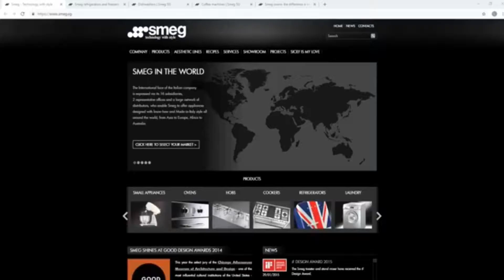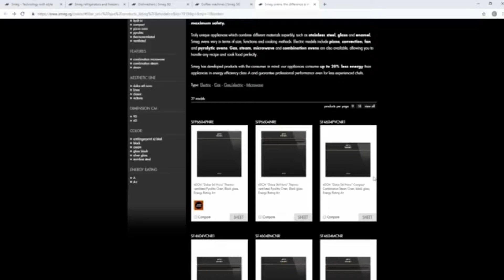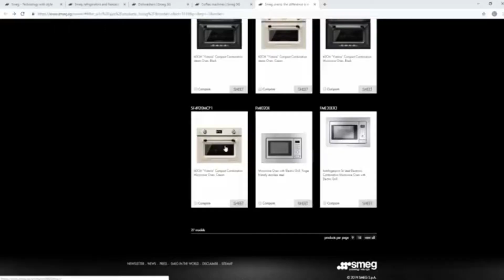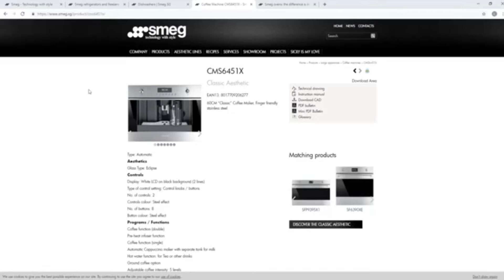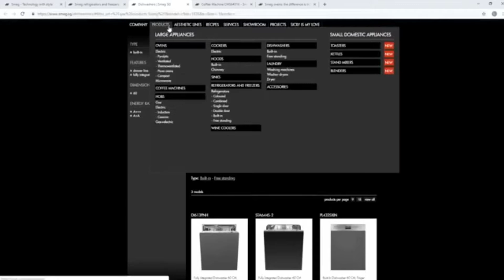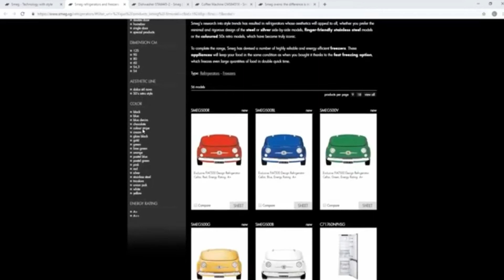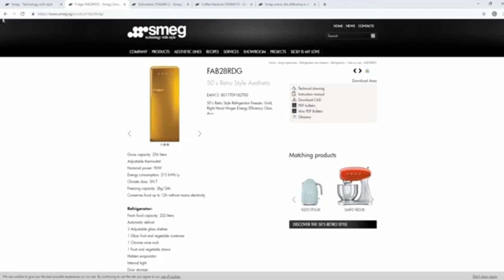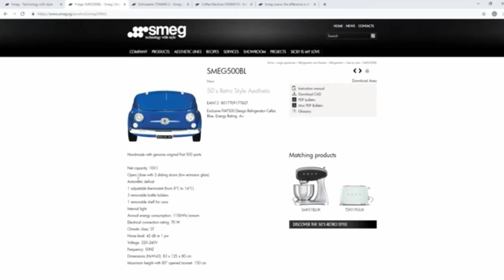Kitchen Appliances Facts! #11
It's Episode 11 of the RenoTalk Show, and results of the SMEG Giveaway Contest will be announced. Who will walk away with SMEG's sleek, shiny kitchen set?

Also, we are talking about SMEG! SMEG specialises in kitchen appliances and is well-know for its sleek, retro look. How can this brand be your 'best friend' for all things kitchen and cooking?